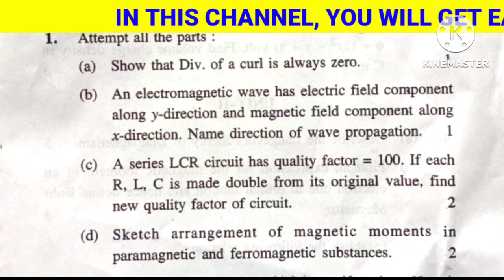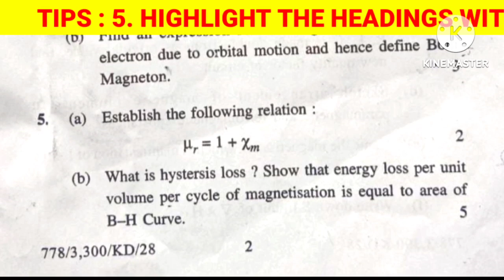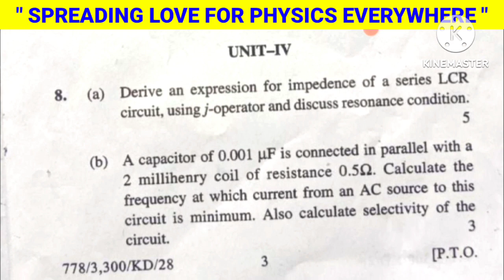ELECTRICITY, MAGNETISM & ELECTROMAGNETIC THEORY | B.Sc 1st SEM | QUESTION PAPER | JAN - 2023 | KUK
THANKS.